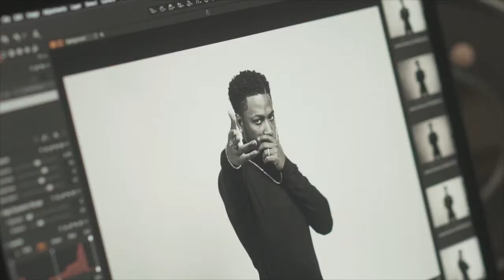Come with me with to Jacob Latimore's 2nd album Connection photoshoot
BTS during the photoshoot for Jacob Latimore's Connection 2 album.

About Brand Fetish
BRAND FETISH A MARKETING CLARITY AND BRAND VISIBILITY AGENCY
HELPING EMERGING AND ADVANCED BRANDS SUSTAIN OBSESSED TARGET CUSTOMERS THROUGH A VARIETY OF MARKETING SERVICES AND OFFERS.

Brand Fetish specializes in representing, supporting, teaching, and advising  ambitious entrepreneurs and executives on how to create, maintain, and amplify a crave worthy brand; through implementing, managing, and curating bankable integrated marketing campaigns, brand management, and consulting.